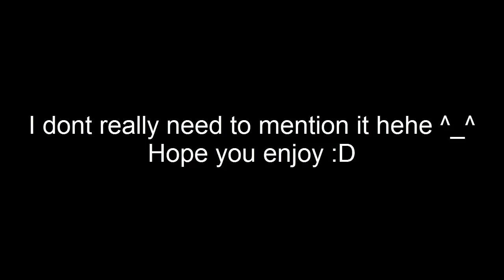Dan Dan Kokoro FL Remix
This a really Special Remix guys hope i can bring you back good memories ^_^